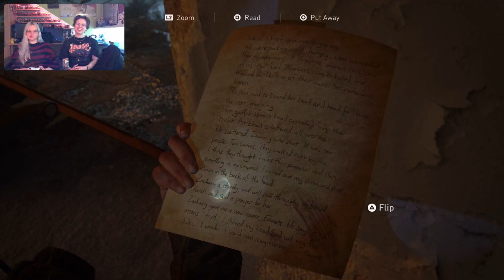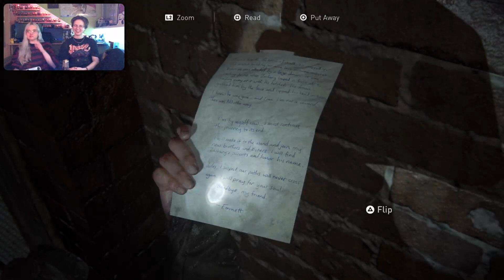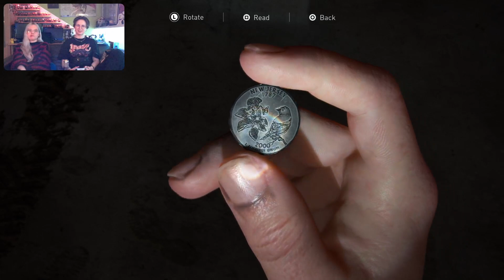We Finally Get to Know Abby's Backstory! | The Last of Us 2 | Part 6 (Twitch)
Thank you to my donators:
Michael Segers
Johnny Cash
Anders Pettersson
Wim Knaap
Damon Shaw
Jose Machado
Nick Rose
David
Damian Akerman
TeddyBearBonfire
Jhpat
Andy
Pablo
Shahazaib Ahmed
Mike Lewis
Shannon Page
Chad Nicholas Blair
Arodin
Andy
Edward C
Tom Henderson
Juan Alaminos
Lachrisho
gfdsgfdsgfd
Lynn Dailey
Petr Vitiska
Lexi
Mementovitae
Kristen
Torben Dix
Kristiyan Georgiev
R.BGames37
Brett Richard Harlow
Leo Smith
Arron Scott
Hunter LaLiberte
Sitafa
Matthew Wieczorek
Bandicoot
Joe B
Omar Alhawal
Mohammed Abubaker
Nick Lewis
Michelle
Paul Walker
Kayla Woods
Desudesu
TaLy
Tom Evans
Vitaly Gamburg
Matt Carl
Blackcharz
Miro Outinen
Mark D
Matt Okeefe
Matthew Haines
Derek Maanum
No Life King
Sweet Owl
insid3rkill3r
Scott Ford
Knaben Fro
Максим Булат
Greg Nuna
Vladimir
kmr191
Anthony Pope
Trent Bullock
Ashley Jaime
Charlotte
Sebastian Sträßler
Matt Okeefe
Dillon
Jim Knowles
Marianna Pappas
Zultan Holder
Guthwulf
Dontrell Durant
Sam Aimson
Doppelganger
Nasser F
Manas
Максим Булат
George Roybal
Elias Toa
vilmundur
Julian Streltsov
cbyers
Emily Gorman
Robin Pascoe
Sarahmilligan
Stevi Wanders
Lise B
Adrian Vollbracht
Aeva
tickledpink
Onfirm
Katey Reid
Nina
Lysandr Skavada
Sigrid
Itz01
Em
marte
Jade Maria
Sari
Holly Butcher
707
Live Morgana
Zoe Stark
lizzylad
Mat Land
Kikomanteli
Katie Johan
H0nk
Amari
Melon Lord
Alex
Ali Isley
lexi
Claire Sherman
Dory TheFish
Holly Jeffries
Cecilia Johansson
Squishykwite
Bobbie Wix
Peach
Alan Hoek
Kristen Rab
Very
HeathenPotato
Marie
Strampunch
Miss Tickle
Jena Vincent
cha
Rebekah Sue Kephart
Rachel Wilson
Cate
Siti
Emma Rhiannon
Abigail Mckern
B
Pliskin450
Tib
CLob
Raquel Amat Sánchez
MP
Dave Callan
Marcel Schäfer
Miranda
Lola choisnet
Juan Thedon
Lee Fiske
Herr Traffel
Luca
Maximiliano Vagnoni
Kevin Abels
Gerdox10
Sythurizm
Dominksr
Ivan
Jake 2k
Augustine McDonald
Kyle Hall
Ace Freyley
Jonathan Pacheco
azertyuiop qsdfg
Inga Dóra Hauksdóddir
Majed Alfaco
Mango Maniac
Mandi Mateer
Dimitrios Efthymiou
André Völlmecke
Jr
The S6ix
Emillie
Maximiliano Vagnoni
Dev G
Jarno Rantanen
Owen Butters
Jennifer
Kamdin Holley
Sashandra Harbin
Matt Smith
Kyle Hall
Charlotte
KevinM
fanofactionflicks
Andrew Vega
Dak'si
Roger C Griffith
Vastate
Anthony Cioffi
Josiah
Tyler Boyle
HS
Rhhutter
Seb O
Ryan D
Chris
Dennis Donehoo
Edwin Bekedamn
Nanette Davis
John Burch
James Leet
mikko
Joe Mags
James Lester
That_Guy
Jensen
Ben
Andrew Engelhart
Brian
Marshal Blaine Moore
strange shadow
tacticalSwagg
Negative
Sig
Gregor Bundy
Ethan George
Jordan
Donald Sherman
John Blackstone
Jerônimo Carbonell Corrêa
Deandre Williams
mason
Mark Witcher
Tsar Alex
Courtney Costley
Sari
Maria Truedsson
Cole McGowan
Thomas Lacroix
Rob Veloce
Barrybob69
Calu
Ctrl_Alt_Dylan
BobJ
Jay
DanoK
Nate
Johan Ternbom
Thy Soun
pinky59
Jonathan Lantz
Josh
Bryan
Amokeule
Adrie
Mab Mab
Ashley
Jordan Crosno
johnpwkp
Moses
Shoua
OD
Sage Witt
Ragnar Miersch
Ash
EveryThirdNotThursday
HallOfFameLebron
Bruce Nelson
Ciarra Jade
Thomas
Mike Neelon
Mango Maniac
Steve84
Terrance Davidson